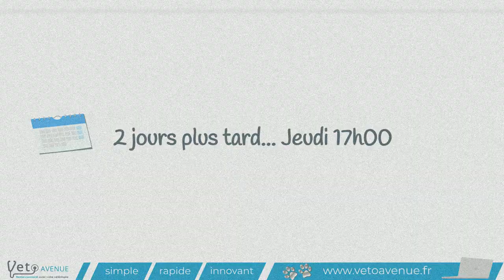COMMANDE EN LIGNE ALIMENTATION CHIEN ET CHAT - CANOPIA VET